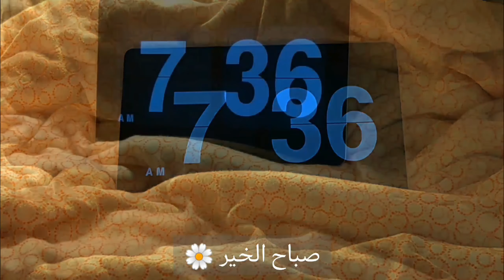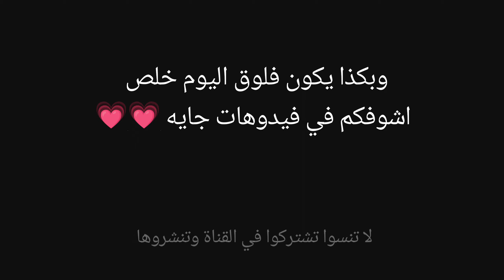جمعة بنات ||طريقة عمل السمبوسة(السموسا) الهندية 👳‍♂️🔥🔥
سلام👋.. كيفكم ي اصدقاء ؟؟
يارب تكونوا بأفضل حال💗💗
بكتبلكم طريقة عمل السموسا او السمبوسه الهندية بالبطاطس.. منقولة
*مقادير العجينه ..
تلات كاسات طحين..  معلقتين كبار سمنه او زيت .. معلقه صغيره ملح.. معلقه كبيره حبة النخوة.. معلقه كبيره كمون حب..  كاس وربع ماء .
*مقادير الحشوة ..
5 حبات بطاطا مسلوقة مهروسة..زيت ..  توم معلقه كبيره.. كمون حب معلقه صغيره ..كاري ربع معلقه صغيره.. كركم نص معلقه صغيره.. بهارات مسالا.. فلفل اسود ملح.. كاس بازيلاء .. نص كاس كزبره.
((الطريقة في الفيديو))

مشاهده ممتعة لا تنسوا تشتركوا بالقناة وتنشروها ...💖💖